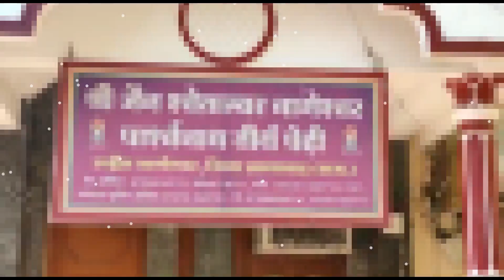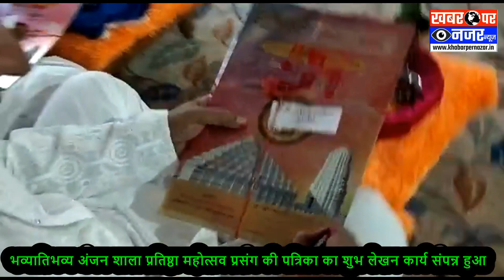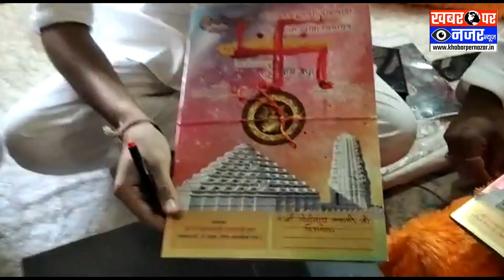जिन बिंबो की भव्यातिभव्य अंजन शाला प्रतिष्ठा महोत्सव प्रसंग की पत्रिका का शुभ लेखन कार्य संपन्न हुआ